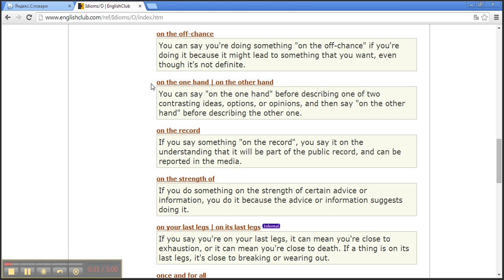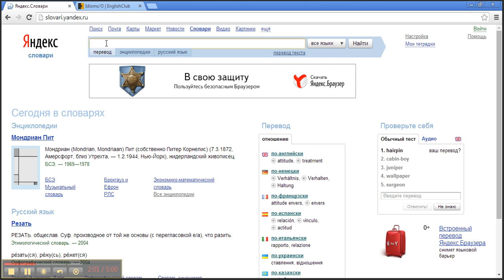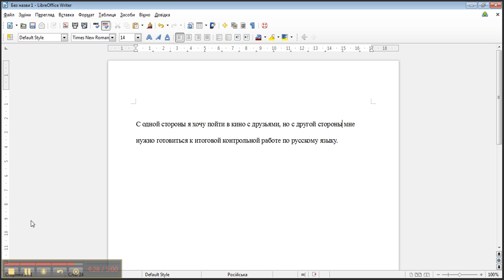Russian Tutorial on Idiomatic Phrases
In this tutorial you will learn how tricky it can be to convey idiomatic and fixed expressions in Russian, because these types of expressions cannot be translated word for word. The tutorial will show how to avoid literal word-for-word translations and find expressions a native speaker of Russian would use.